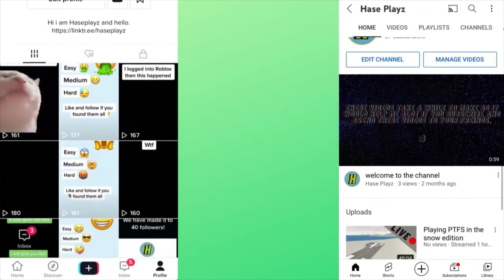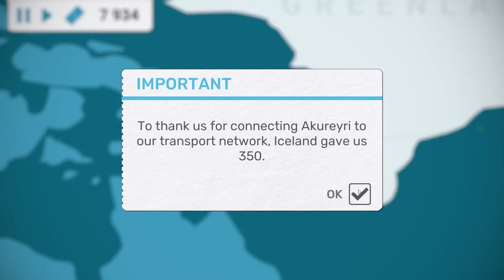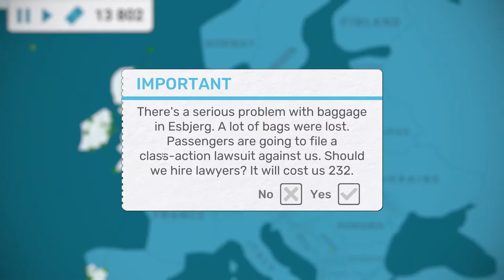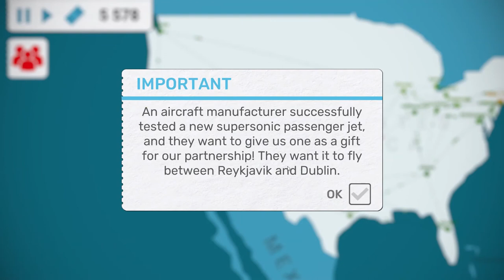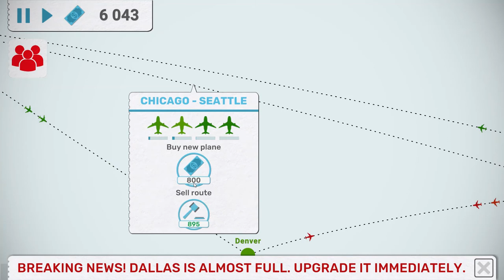Fly corp: Buying the USA (EP 2 Pt 1)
If this video gets 5 likes i will make another video on flycorp
Welcome to this haseplayz video this is where you will see me play roblox,minecraft,KSP and more if you want more please subscribe that will be appreciated alot so just do it it's free and i will be considering subtitles if you guys want it :)